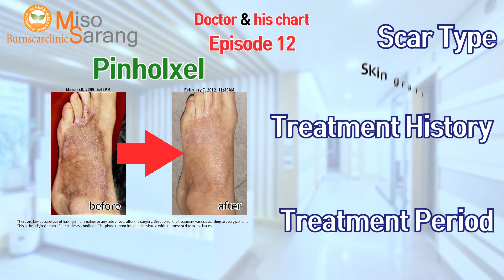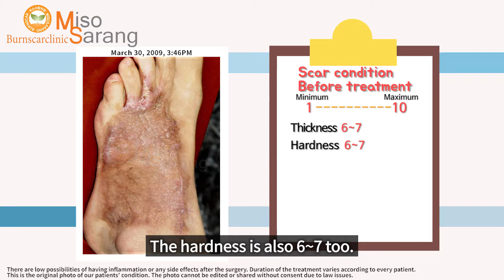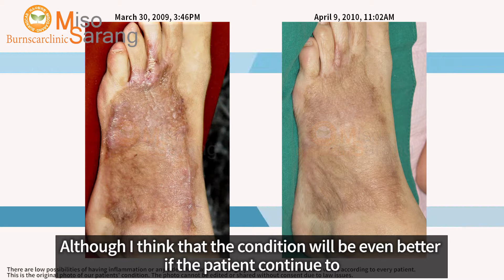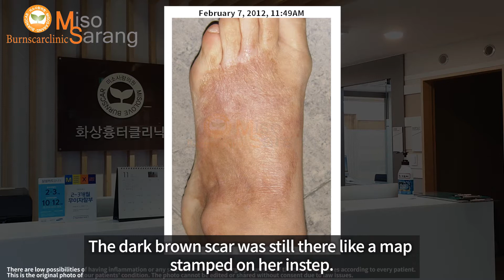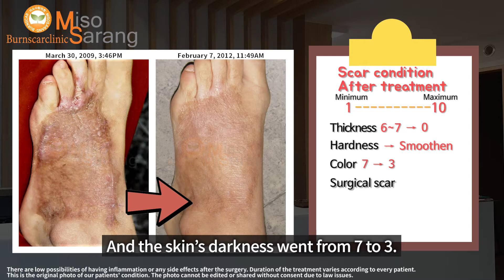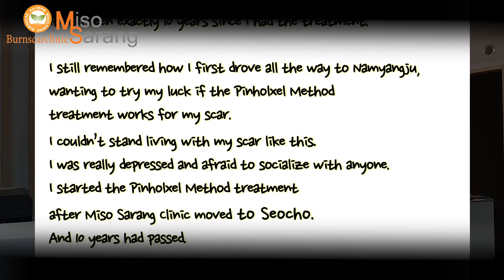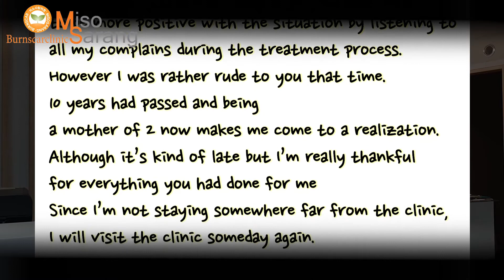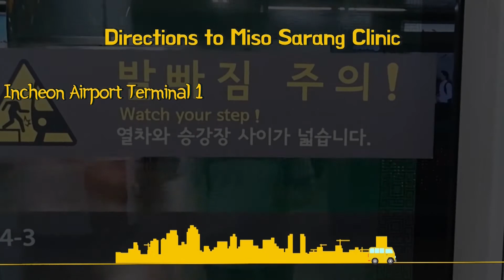［Scar clinic in korea］Heart touching scar treatment story - burn scar removal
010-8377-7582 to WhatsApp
Adress : 서울 서초구서초대로 309 장안빌딩 나동 3층 (교대역 4번출구 바로 앞)
                3F 309, Seocho-daero, Seocho-gu, Seoul, South Korea

Hello!